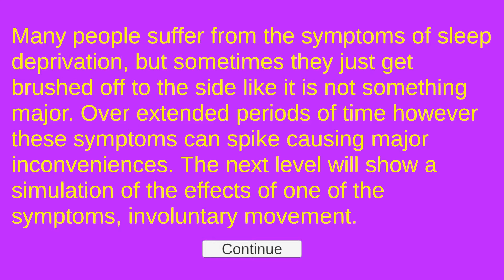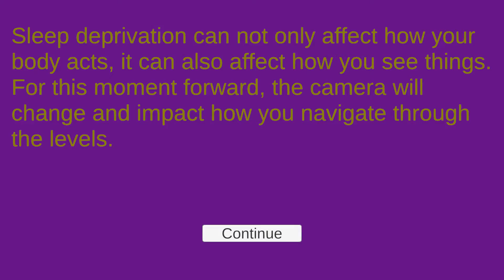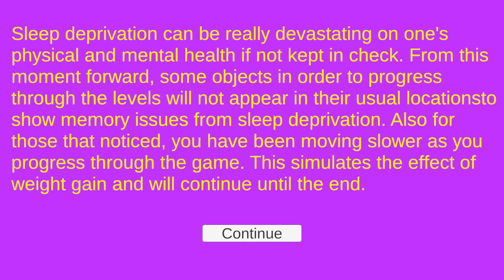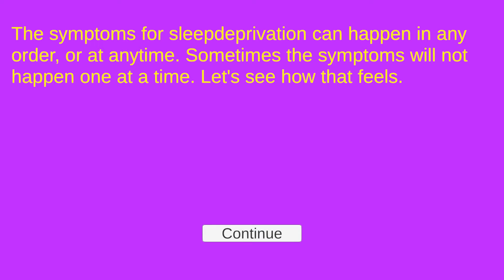Through Sleep Deprived Eyes with queen faith 89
Author jguzman